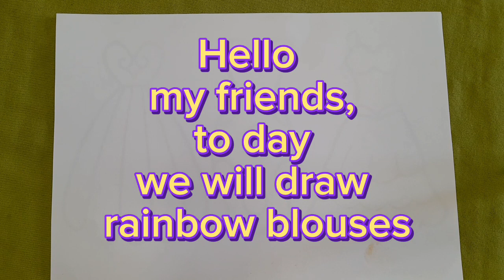beautiful girl rainbow dress drawing, painting|| drawing for kids and toddler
Coloring

Friend#drawing #

kidslearning

colors

kidsvideo colouring color #

howtodraw

drawing #

colouring

kidslearning

kidsvideo

# colorkids

color

# simpledrawing#simplecoloring